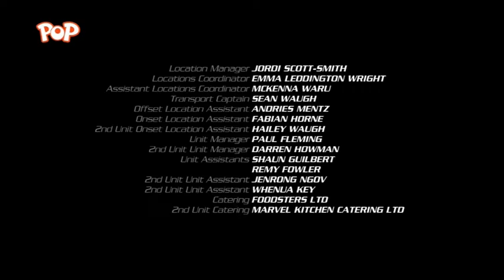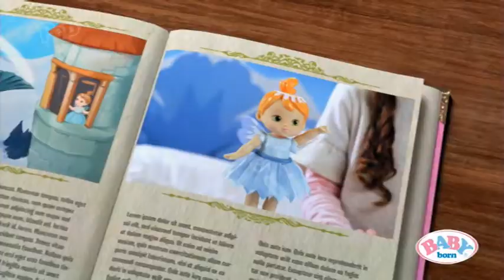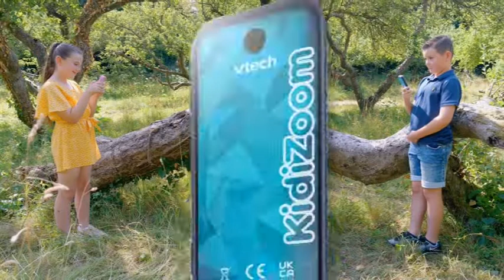POP - Continuity & Adverts - 1st August 2022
During Power Rangers Dino Fury